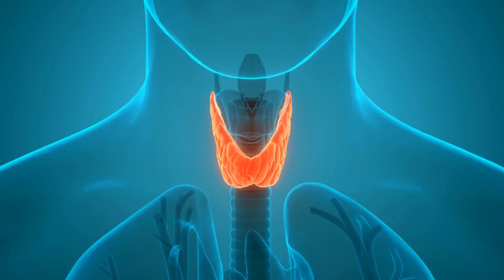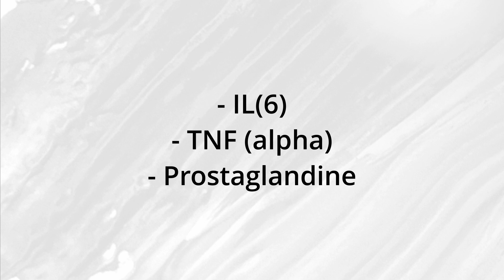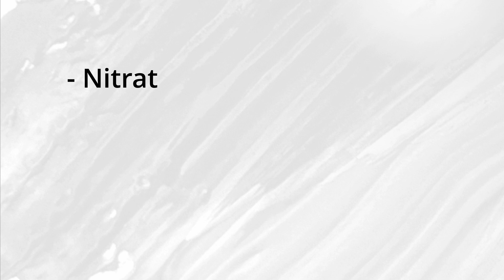Entzündungen stoppen! - Die 5 Nahrungsmittel, die du sofort meiden solltest!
Entzündungen stoppen! - Die 5 Nahrungsmittel, die du sofort meiden solltest! Entdecke die 5 Nahrungsmittel, die Entzündungen in deinem Körper begünstigen. Von verarbeiteten Lebensmitteln bis hin zu raffiniertem Zucker enthüllen wir die schlimmsten Übeltäter, die deine Gesundheit beeinträchtigen können. Erfahre, warum diese Nahrungsmittel Entzündungen fördern und wie du sie aus deiner Ernährung streichen kannst. Ich biete dir auch gesunde Alternativen, die deinem Körper guttun. Verbessere deine Ernährung, reduziere Entzündungen und lebe gesünder. Verpasse nicht die Chance, dein Wissen zu erweitern und deine Gesundheit zu optimieren!

Quellen:
Zucker und Entzündungen:

Du möchtest in meine Online-Sprechstunde kommen?
Die Abrechnung erfolgt nach GOÄ für Privatpatienten und Selbstzahler.